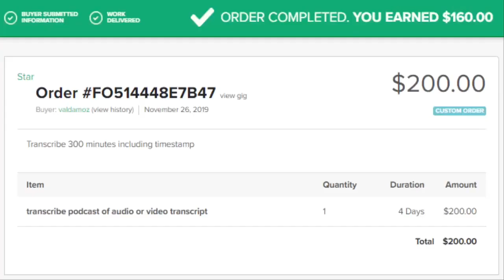Google Paid me $100US Here in Jamaica [Caribbean]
Learn how I get paid from google and how you can get paid from google as well, here in Jamaica.